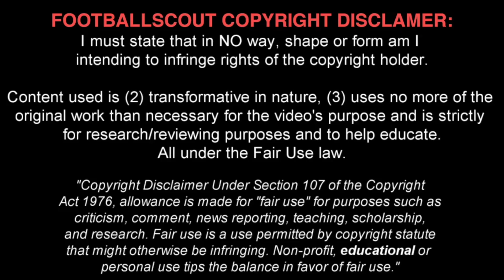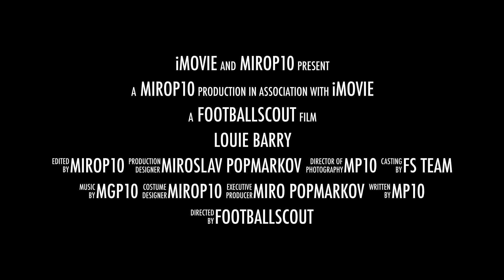LOUIE BARRY ✭ ASTON VILLA ✭ THE NEW DIAMOND ✭ Skills & Goals ✭ 2020/2021 ✭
Louie Mark Barry is an English professional footballer who plays as a striker and winger for Aston Villa. Having spent a decade in the West Bromwich Albion Academy he moved to Barcelona in 2019 and subsequently joined Aston Villa in January 2020.